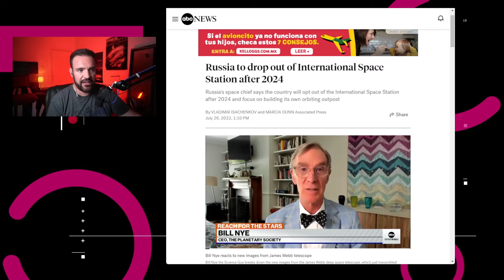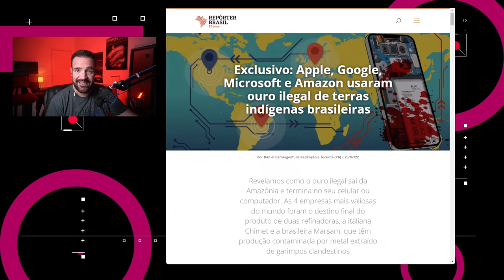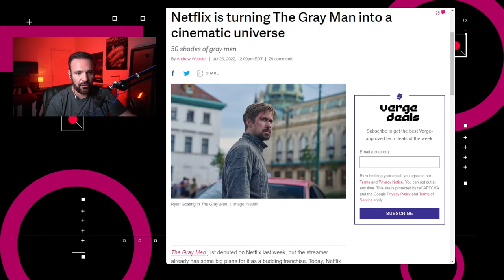Netflix apuesta por las franquicias de espías - NTX 170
Amazon Prime costará más, Rusia dejará de participar en la Estación Espacial Internacional y Netflix apuesta por las franquicias de espías.

Noticias:

00:16 A seis meses de que Amazon anunciara que los precios de Amazon Prime subirían en los Estados Unidos, estos tendrán un incremento en Europa

00:41 La Prensa Asociada reporta que Rusia decidió no participar en la Estación Espacial Internacional en 2024 y se concentrará en construir su propia base espacial.

01:12  De acuerdo con el Repórter Brasil, medio que asegura tener acceso a documentos comprometedores, Google, Apple, Microsoft y Amazon han comprado oro a un par de refinerías investigadas por extracción ilegal de recursos naturales por su trabajo en zonas protegidas

01:53 Meta lanzó su programa de Compartición de Ingresos por Música en los Estados Unidos, el cual le permite a los creadores el uso de su música con licencia en videos en Facebook

02:21 Tras el estreno de The Gray Man en Netflix la semana pasada, la Gran N Roja anunció tanto una secuela como un spinoff de la adaptación del hombre gris o el agente invisible, como es conocido en los países de habla hispana

03:16 Discusión: Netlix busca establecer sus franquicias.